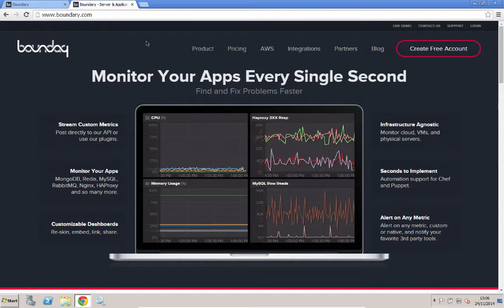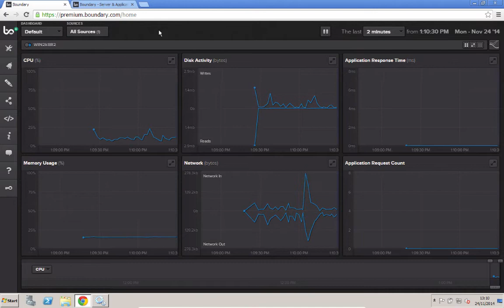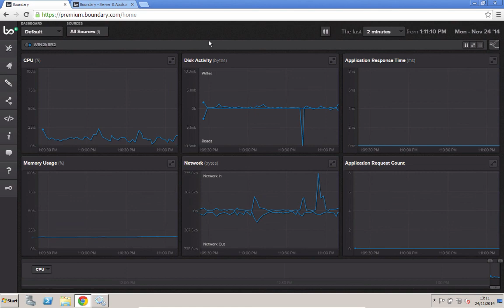Installing the Boundary Meter on Windows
A walkthrough of the installation process for the Boundary Meter on Windows.